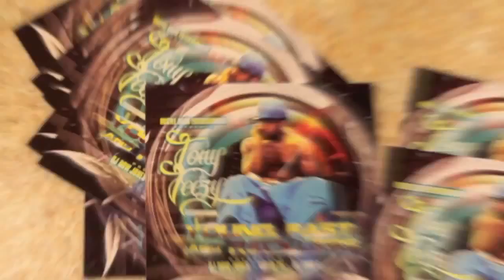[[[OFFICIAL VIDEO]]]] KEEP YO HANDS TO YO SELF FT. GUTTA TV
YOUNG,FAST,AND RECKLESS MIXTAPE -BY TONY TEEZY DOWNLOAD  FOR FREE -LIVEMIXTAPES.COM